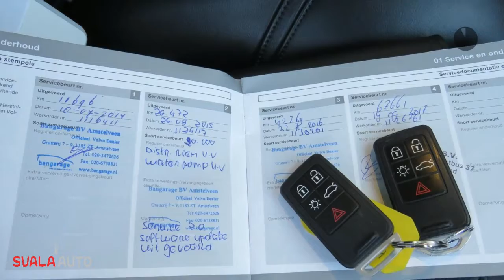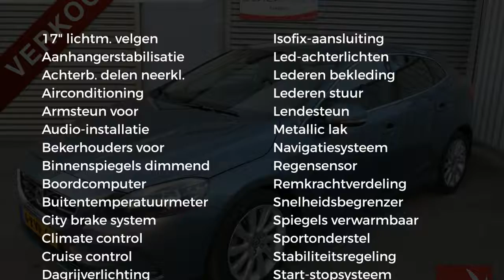Volvo V40 1.6 D2 115PK Summum